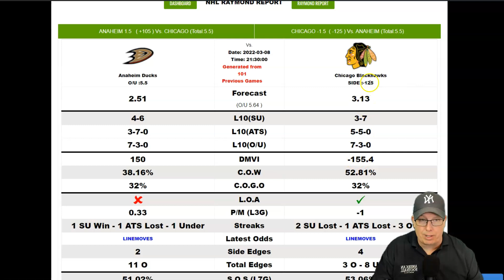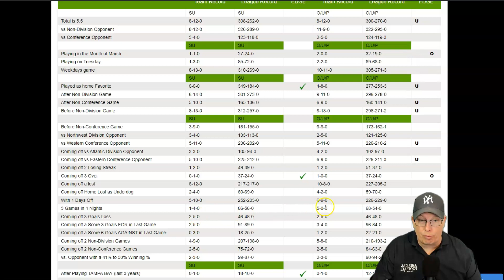Anaheim Ducks vs Chicago Blackhawks Prediction 3/8/22 - Free NHL Picks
Sports Handicapper Ron Raymond of the Raymond Report has released his preview and prediction on today’s NHL Hockey game between the Anaheim Ducks vs. Chicago Blackhawks for Tuesday, March 8, 2022.